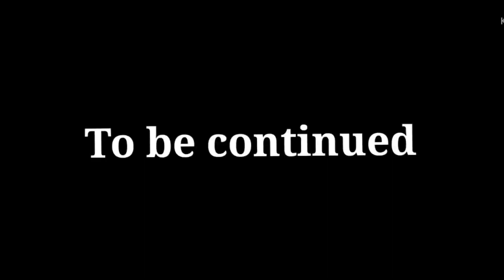You are the one [Season 2] Ep.3 Sakura School Simulator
Sorry if I always upload late :(
But I never stop making videos for my beloved Besties 💖🤧😘
I love all my Besties 💞

Zepeto :
Name : hannah10_25

Be Happy and Stay safe my dear friends 💞